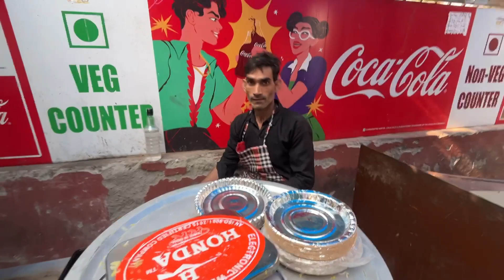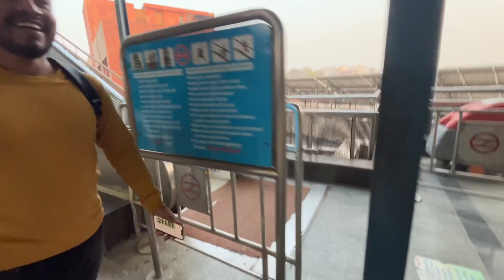DELHI TO GURGAON AGAIN | VLOG-70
hit likes.

lots of  ❤️